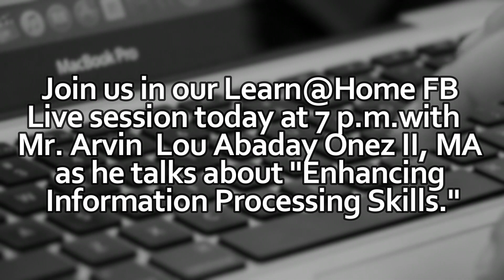VIBAL SEPTEMBER 11, 2020 7 PM Webinar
Learn@Home FB Live Session
Enhancing Information Processing Skills

Join us in our Learn@Home FB Live session today at 7 p.m. with Mr. Arvin  Lou Abaday Onez II, MA as he talks about "Enhancing Information Processing Skills."
Fill out this form to get your digital certificate of participation:
Invite your friends to watch this session with you.

Vibal Group,
Vibal Group Webinars,
Vibal September 11,
LearnAsOne,
Vibal Webinars with Certificate,
September  Vibal Webinars,
The New Normal,
Webinars and Online Courses,
Facebook Live Learning Sessions,
Vibal Group Facebook Live Learning Session,
September 11 Webinars,
September Vibal,
September Vibal Webinars,
September 11 Webinars with Certificate,
September 11 Facebook Live Learning Sessions,
Vibal September 11,
September 11 Webinars,